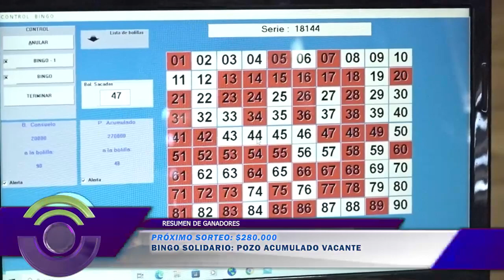T053 RESUMEN DE GANADORES BINGO SOLIDARIO POZO ACUMULADO VACANTE